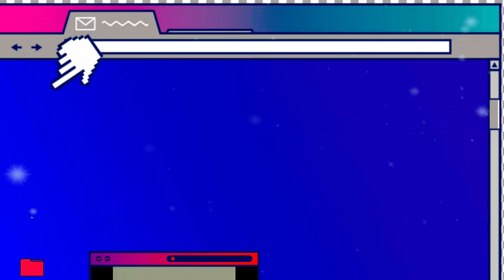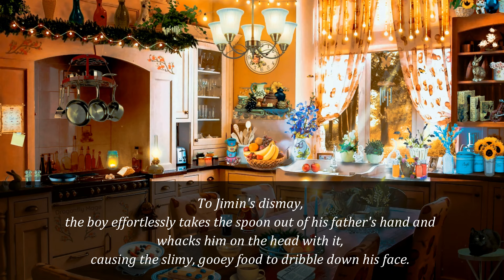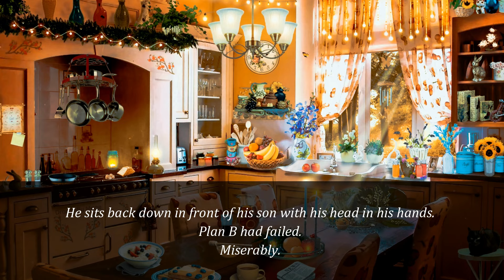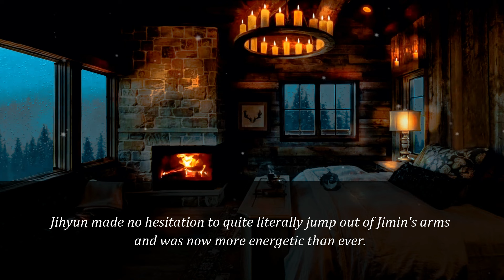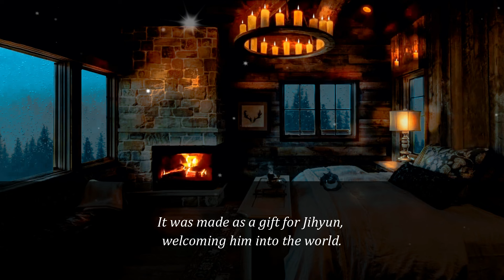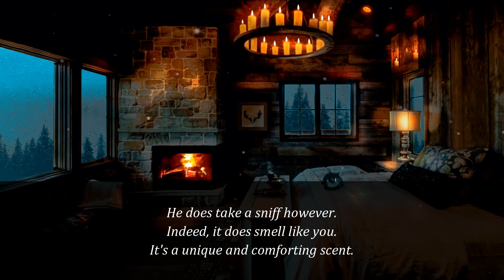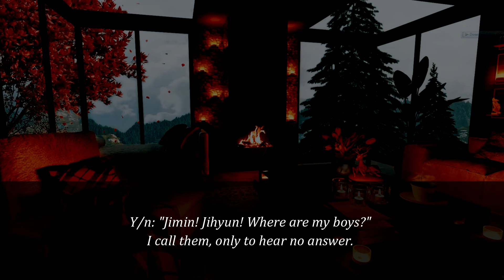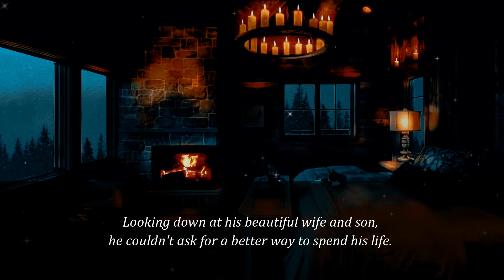WHEN YOUR HUSBAND HAS TO TAKE CARE OF HIS SON | JIMIN FF (ONESHOT)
When your Husband has to take care of your Son...
(FLUFFY FF)
𝙃𝙞 𝙡𝙤𝙫𝙚𝙡𝙮 𝘼𝙧𝙢𝙮!
𝙄𝙩'𝙨 𝙖 𝙣𝙚𝙬 𝙊𝙣𝙚𝙨𝙝𝙤𝙩 𝙁𝙖𝙣𝙛𝙞𝙘𝙩𝙞𝙤𝙣 𝙤𝙛 𝙅𝙞𝙢𝙞𝙣.